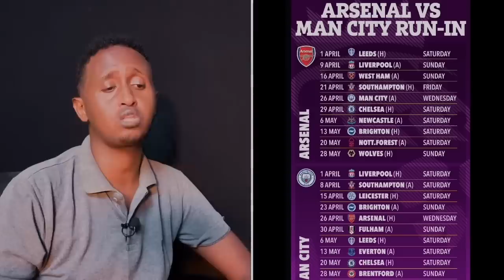Miyey Tani tahay Sababta Arsenal ay horyaalka kaga qaadeyso City,MESSI ayaa ah GOAT-ka+Ciyarihi+SUQA